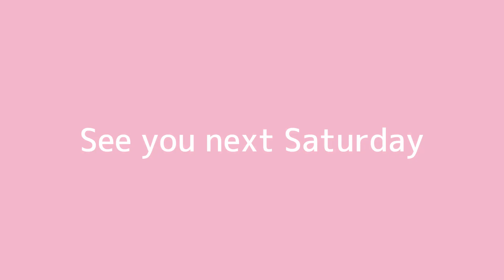[CakeTopper ideas]How to make Tim's cookie/MINIONS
I'm a cake designer.
I mainly make fake cakes for birthdays, weddings and photography.
The main materials are clay and sugar.
The cake decoration making is updated every Saturday.